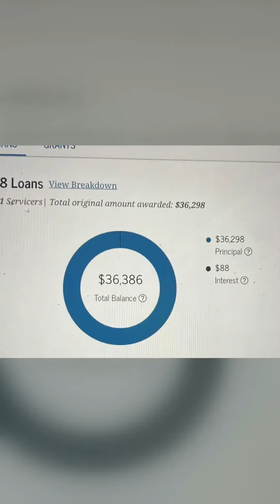Financial Audit's Delusional Girl Treating Student loans as a Car Payment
In this eye-opening video, we dive deep into the world of financial audits and a unique case that unveils the story of a "Delusional Girl." 🕵️‍♀️

Have you ever wondered what goes on during a financial audit? Join us on a journey to unravel the mysteries behind the scenes as we examine the intriguing case of a young woman facing a financial audit with a twist.

🧐 What You'll Discover in This Video:

The importance of financial audits and their role in maintaining transparency.
An in-depth look at the case of the "Delusional Girl" and her fascinating story.
Insights into the challenges and unique circumstances of her audit.
How auditors and professionals handle such unusual situations.
Get ready for an immersive exploration into the world of financial audits, psychology, and the human mind. We'll provide you with a captivating narrative that combines finance, psychology, and real-life storytelling.

Whether you're a financial enthusiast, an auditor, or simply curious about the human experience in finance, this video is sure to leave you informed and intrigued. Join us in uncovering the truth behind the "Delusional Girl" and her financial audit journey. 📊🔍